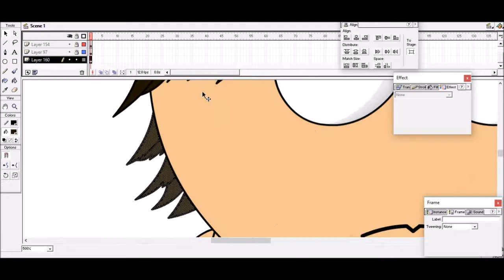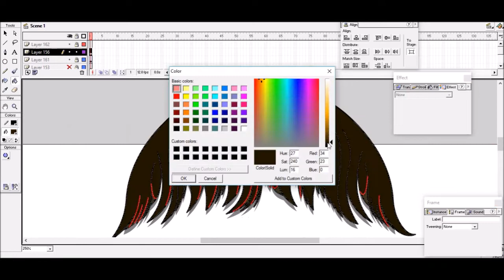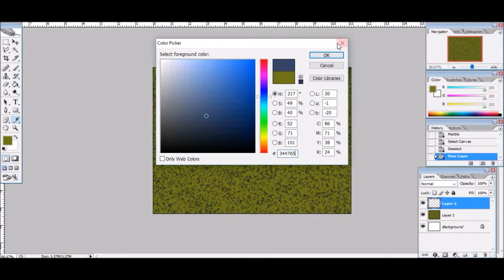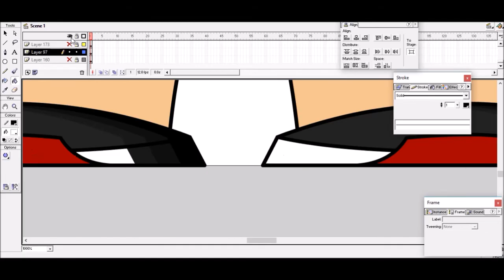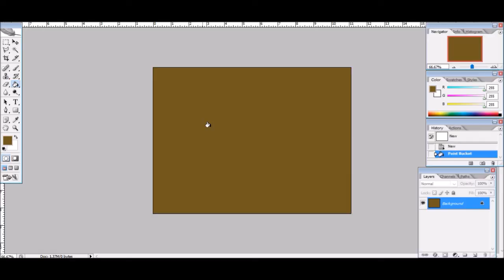Tanner Gunnell Commission